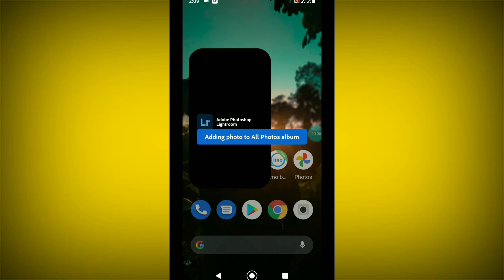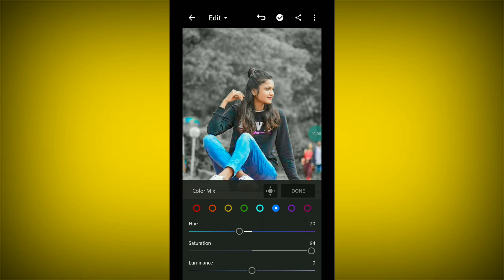Lightroom New Edit Background White Colour Tune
Background New White Edit